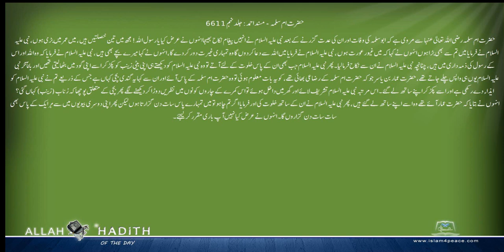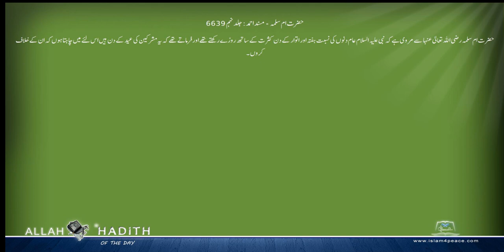حضرت ام سلمہ کی مرویات Musnad Ahmed Urdu مسند احمد اردو